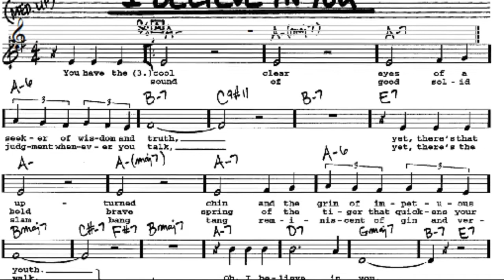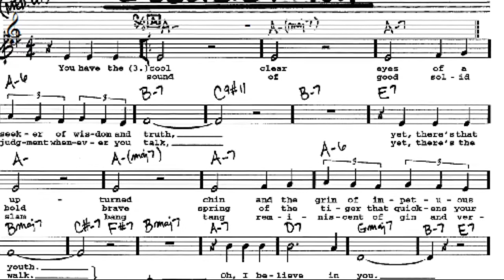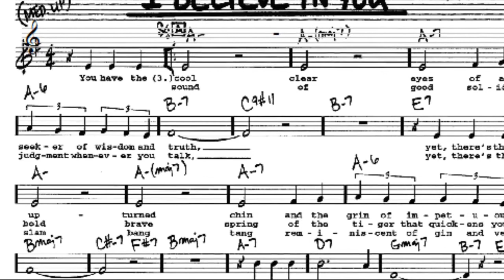Rolf Bürgermeister plays FRANK LOESSER´S "I believe in YOU" MEDIUM SWING